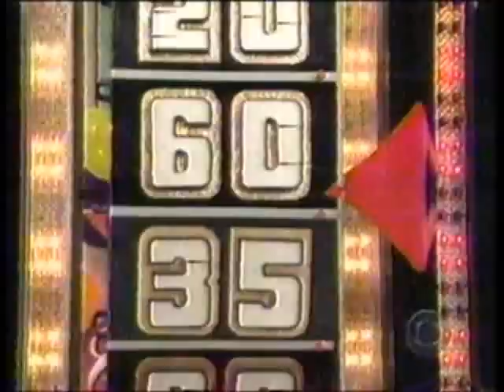More Price is Right classics -- Showcase Showdown #2 -- Part 6 -- Season 28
Here is another Price is Right classic. Showcase Showdown with contestant plug. Too bad the music that they used no longer used. Bob barker hosts. No split screen involved. Rod Roddy was the announcer. This is from the very first episode from Season 28.